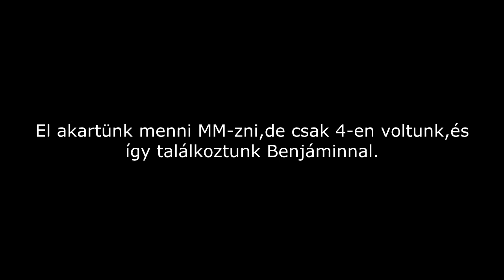"YOU WERE THE CHOSEN ONE" | Bolondos SZIESZ:GO 3.rész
Ebben a részben lesz minden:Szerencsétlenkedés,TK-zás,blockolás,árulás...és BENJÁMIN!Jó szórakozást hozzá!

A videóban halható zenéket nem a szerkesztés során helyeztem be,hanem a játék alatt ezeket hallgattam.